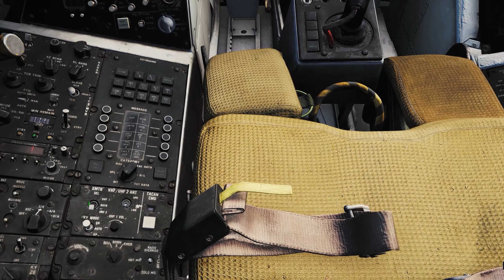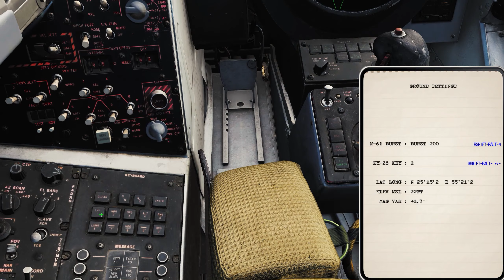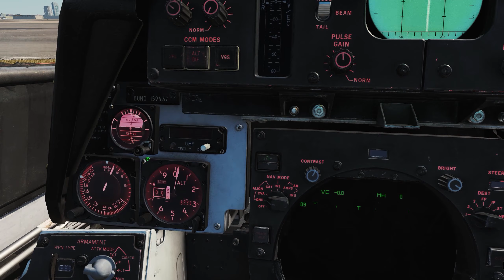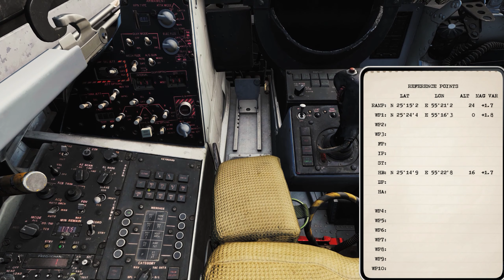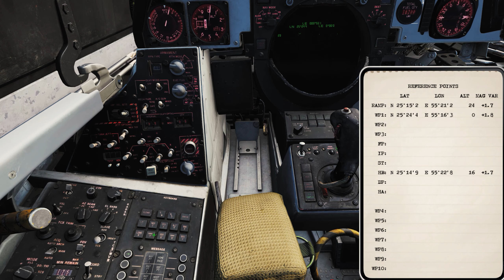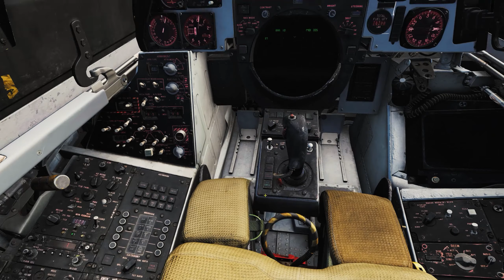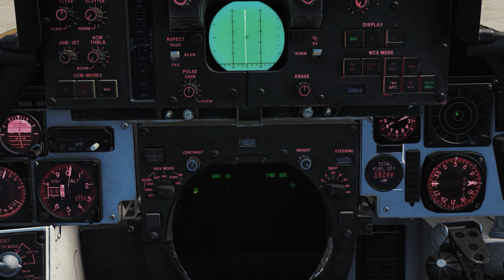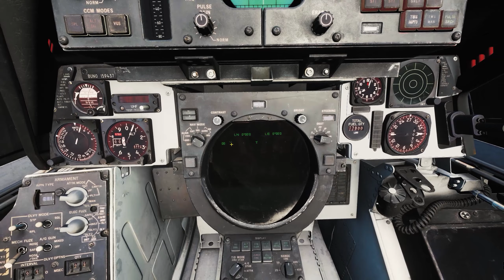DCS WORLD F14b TOMCAT : Tuto RIO rampstart complet GND + CVN